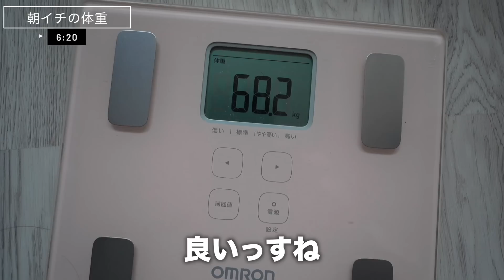【残り5日】地獄の水抜きで体の変化が凄すぎました。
JBBFのオープン大会まで5日
最後まで脂肪を落としきります。
カウントダウンじゃ！！！

Shape Fit ジムの申込みはこちらから！

どこでも参加可能！オンラインジム！

〒230-0001
なーすけ宛

【BGM】
フリーBGM・音楽素材